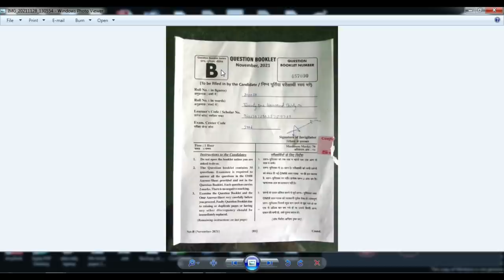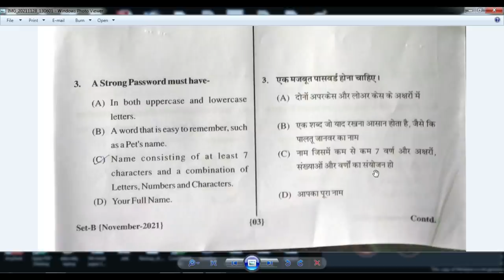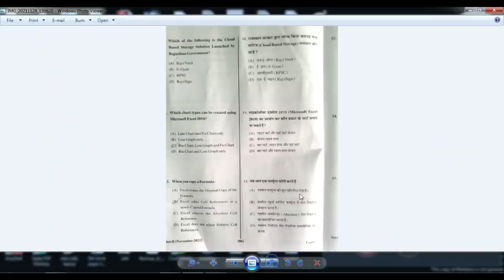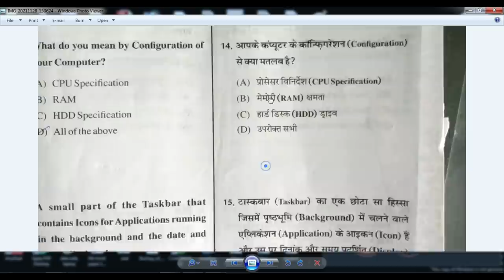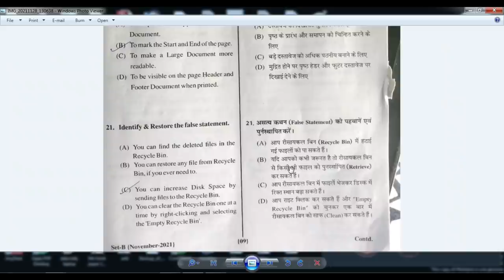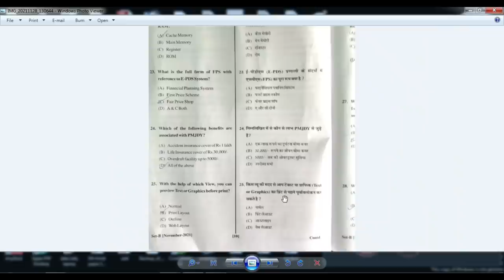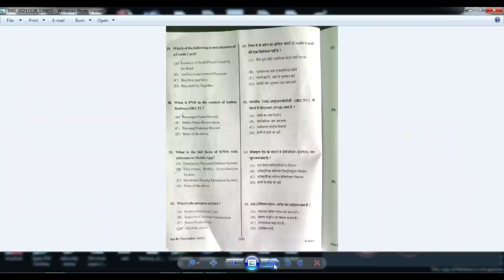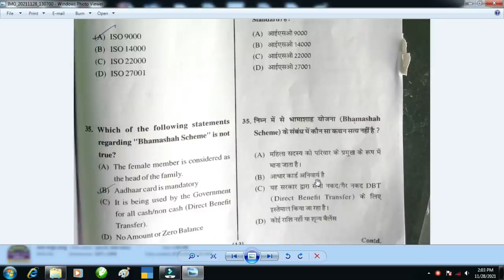RSCIT Exam 28 November Answer Key Series A B C D| Answer Key RSCIT Exam 28 November 2021